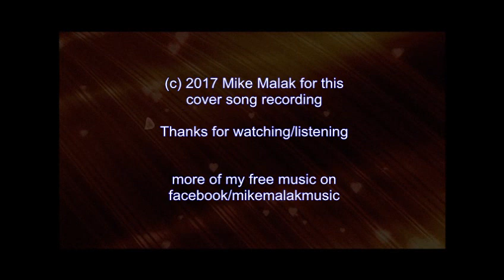Mike Malak Original Song - Es Geht Nicht Mehr (country music, lyrics)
Lyrics below  Songtext unten

This video, this original  song has been entirely performed by Mike Malak & The Fakers  (c) 2017  Mike Malak for this original song  and video

Sie liegt im Bett, mitten in der Nacht,
und fragt sich selbst „wann hab ich das letzte Mal gelacht“?
Wie ein Film im Kopf sind die Bilder da
schon wieder ein Tag voller Streit
und Traurigkeit
Ein anderer Mann gibt ihr das schöne Gefühl
das ihr Körper braucht und ihre Seele will

Es ging zu weit, die vielen Jahre
voller Schmerz und Tränen, und Einsamkeit
es mag zwar falsch sein, doch so allein sein
Oh, es geht nicht mehr

Sie entschloss es nicht mehr zu ertragen
und den Schritt in ein anderes Leben zu gehn
Die Liebe die sie braucht  bekommt sie nun
von einem anderen Mann
der zu sie liebt und zu ihr steht
Der andere Mann gibt ihr das schöne Gefühl

Es geht nicht mehr